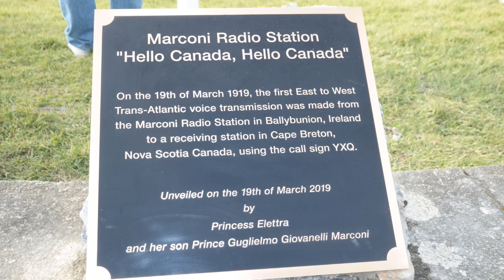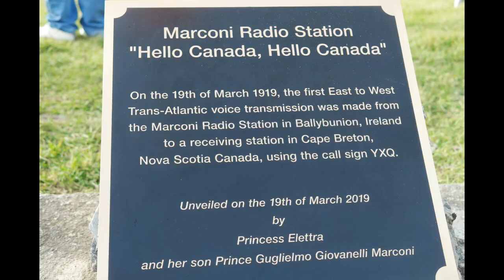Ballybunion Celebrates Marconi Transmission 1919.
Ballybunion celebrates 100th anniversary of the first ever Radio Voice Transmission from the Marconi Radio Station Ballybunion on 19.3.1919 to Canada. Video Michael Guerin 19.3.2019